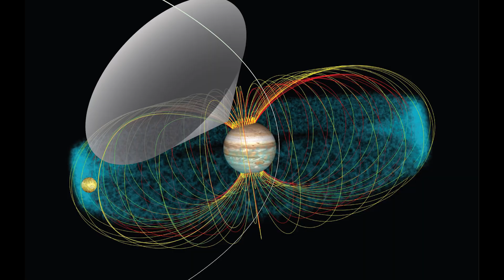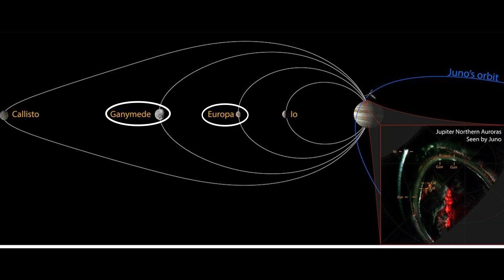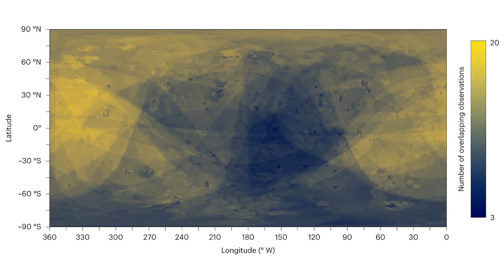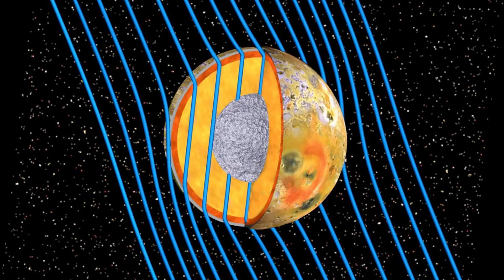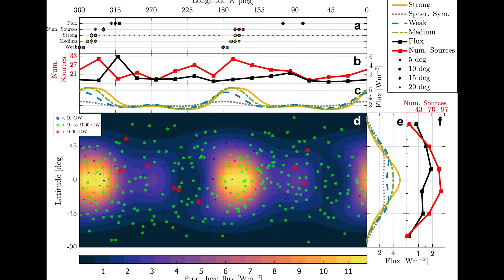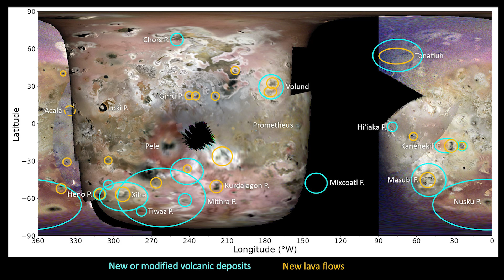Io Moon Should Not Exist — And Science Can’t Explain Why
Io is the innermost and second-smallest of the four Galilean moons of Jupiter. Slightly larger than Earth's Moon, Io is the fourth-largest natural satellite in the Solar System, has the highest density and strongest surface gravity of any natural satellite, and the lowest amount of water by atomic ratio of any known astronomical object in the Solar System.

With over 400 active volcanoes, Io is the most geologically active object in the Solar System. This extreme geologic activity results from tidal heating from friction generated within Io's interior as it is pulled between Jupiter and two other Galilean moons—Europa and Ganymede. Several volcanoes produce plumes of sulfur and sulfur dioxide as high as 500 km (300 mi) above the surface. Io's surface is also dotted with more than 100 mountains uplifted by extensive compression at the base of Io's silicate crust. Some of these peaks are taller than Mount Everest, the highest point on Earth's surface.[15] Unlike most moons in the outer Solar System, which are mostly composed of water ice, Io is primarily composed of silicate rock surrounding a molten iron or iron sulfide core. Most of Io's surface is composed of extensive plains with a frosty coating of sulfur and sulfur dioxide.